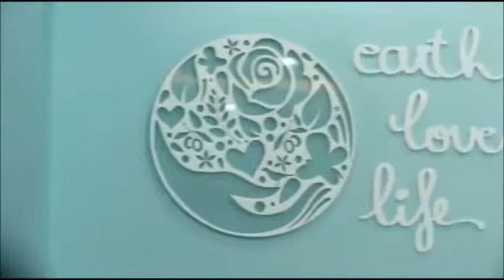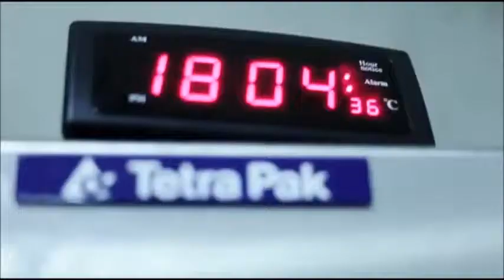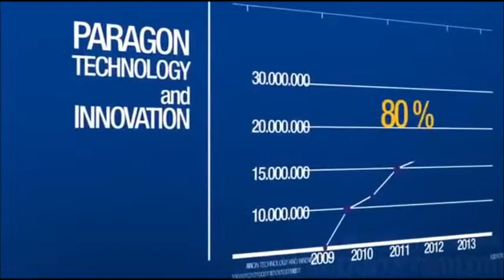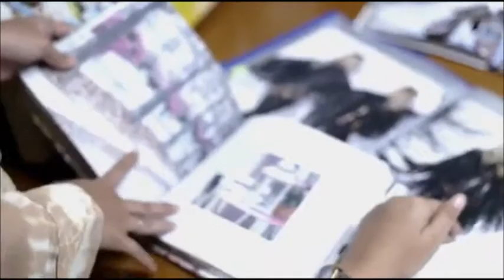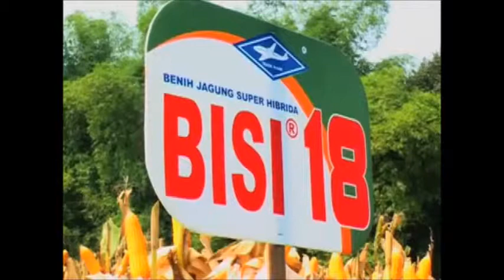Soedirman Career and Education Fair 2014